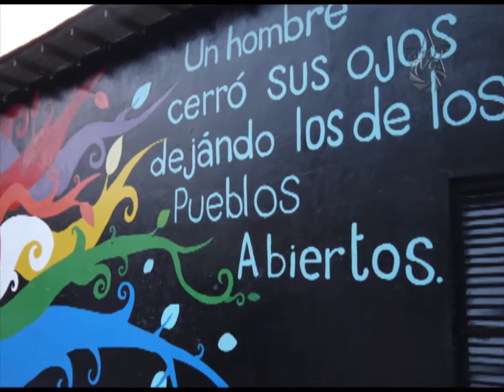Fuerza Guerrillera Audiovisual pinta La Calle en semana natalicia del Comandante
La fuerza guerrillera audiovisual (FUGA) junto a otros colectivos culturales siguen llenando de color las calles de Mérida.
Esta vez con un mural en homenaje al Gigante Chávez, en su semana natalicia. De nuevo cientos de manos se unen y en liberado trabajo colectivo enarbolan la bandera de la integración de los pueblos del mundo.